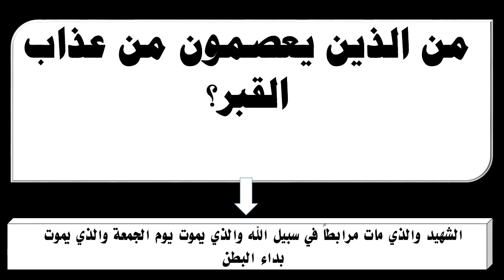من الذين يعصمون من عذاب القبر؟